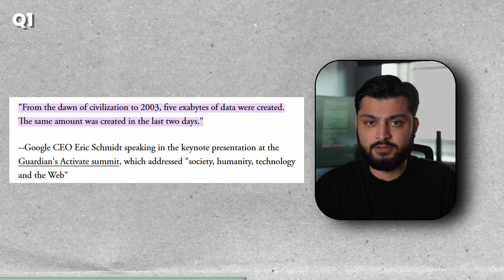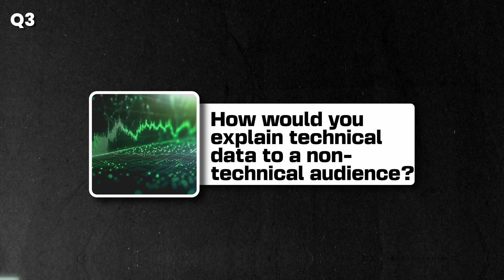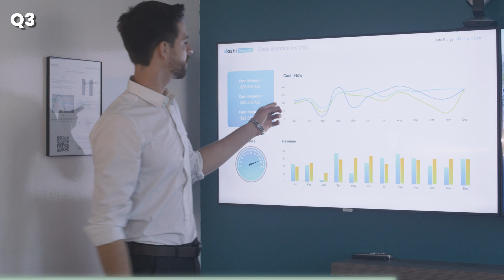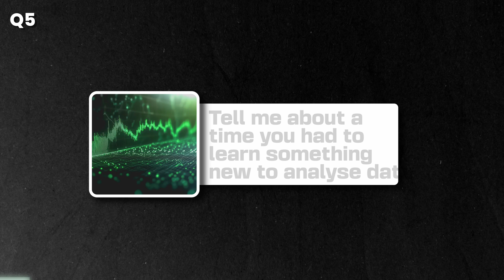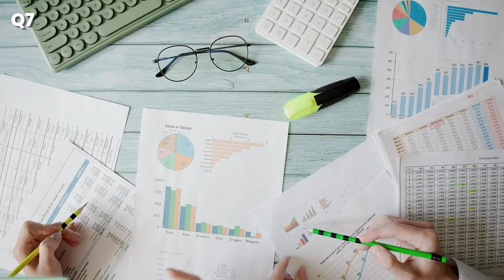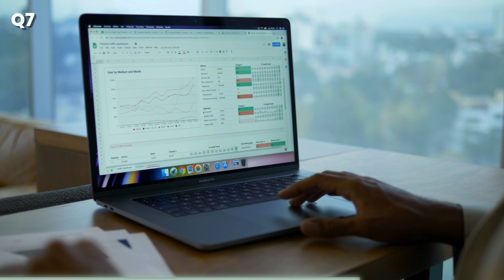10 Data Analyst Interview Questions and Answers - Senior Data Analyst Explains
🚨 Preparing for a data analyst interview in 2025?
Whether you’re applying for your first junior analyst role or aiming for a senior position, in this video I walk you through 7 real-world data analyst interview questions and how I’d answer them – as a Senior Data Analyst.

📊 From SQL and Excel to stakeholder management and problem-solving, I’ll break down:

The structure of common questions

What interviewers are really looking for

How to frame your answers to stand out

Tips to show you think like a data analyst

👋 Hey everyone, my name’s Junaid and I’m a graduate data analyst working for a financial services firm in Central London.

The original video contained 10 questions, I had to make some adjustments on the fly to cut it down to 7, I'll be sure to include further questions in upcoming videos.

CHAPTERS:

00:00 - Intro
00:31 - Question 1
01:51 - Question 2
03:53 - Question 3
05:34 - Question 4
06:27 - Question 5
08:13 - Question 6
09:02 - Question 7
11:47 - Final Tips & Outro

Junaid does not provide financial, tax or investment advice. This content is intended for educational and entertainment purposes only. The information is being presented without consideration of the investment objectives, risk tolerance, or financial circumstances of any specific investor and might not be suitable for all investors. Past performance does not guarantee future results. All investing involves risk, loss of principal is also possible. The views expressed in this video are solely that of the author and does not reflect the views of the author's employer, company, institution or other associated parties.
This video is made for entertainment and commentary purposes only.
All opinions are my own and not intended to be statements of fact.
No harm or offense is intended — everything said here is opinion-based.